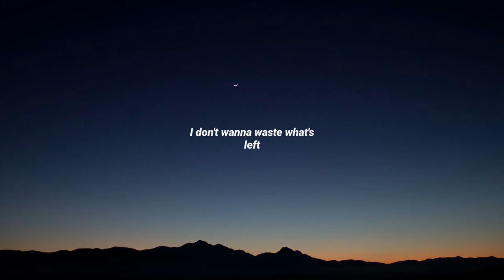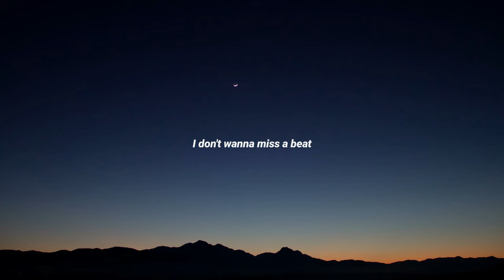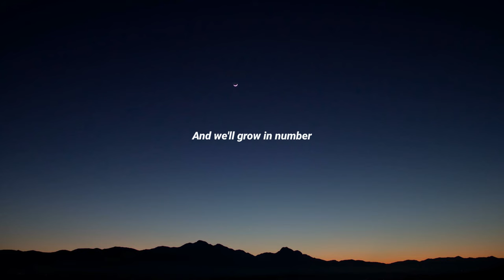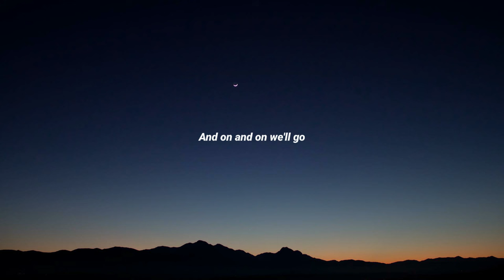Cartoon, Jéja - On & On (Lyrics) feat. Daniel Levi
👉Daniel Levi
 / danielleviviinalass